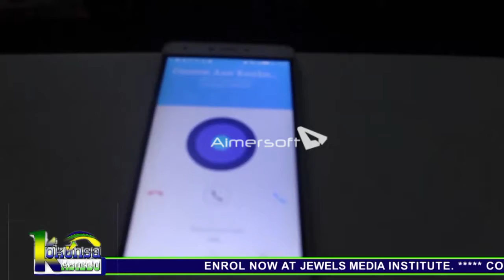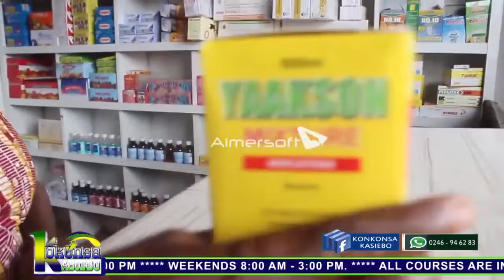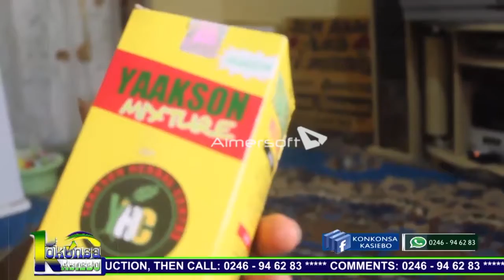KONKOSA PROGRAM SEVEN